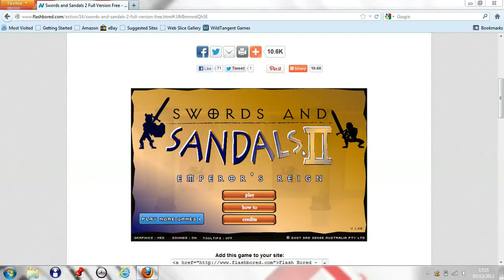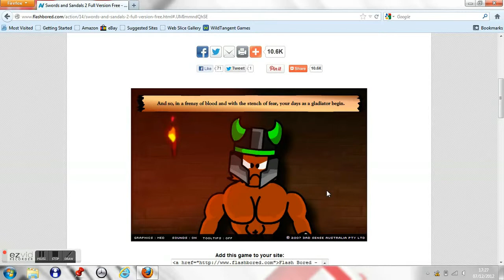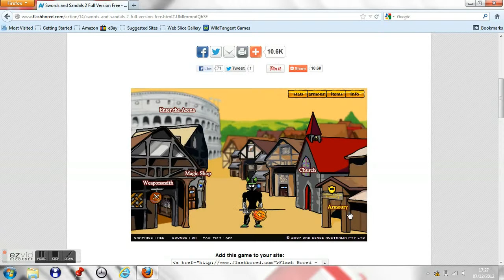How to hack swords and sandals(No Cheat Engine